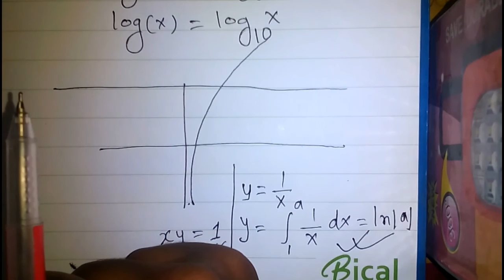লগারিদম কি?(what is logarithm?)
Apology for seen and unseen mistakes.

The video is not continuous at [4 minute 25 sec]::::::::::::::::::::::::::::
And it has discontinuity some other points :::::::::::::::::::::::::::::

Here in this video I tried to describe briefly about logarithmic functions.
Here are some log operations
log a (a) = 1;[here a is base and (a) is input {I say}]
log a (1)  = 0;
log a (b) = c;
log a (MN) = log a (M) + log a (N);
log a (M/N) = log a (M) - log a (N);
log e (x) = ln(x)[ln = natural log]
log e (x) = ln(x)[ln = স্বাভাবিক log]